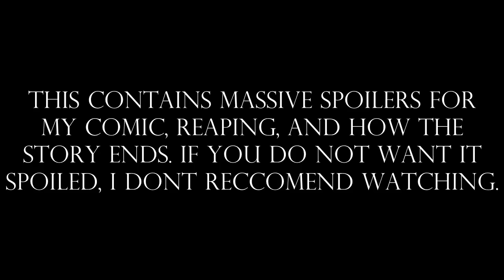Meant To Be Yours/Dead Girl Walking [OC PMV/Storyboard]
MAAAAAAAAAN I love all the heathers tracks. cant wait to watch it
um yeah like that text at the beginning said, this covers a lot of what happens at the end of reaping. if youre not interested in reading it/you dont mind spoiling, watch away! if not, id reccomend you dont
these two songs fit the end of the comic so well its literally freaky